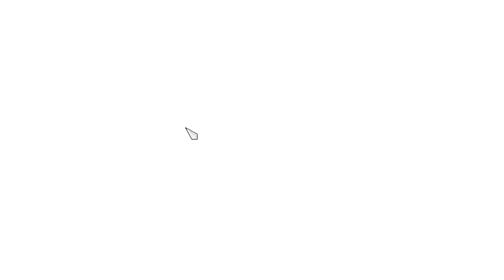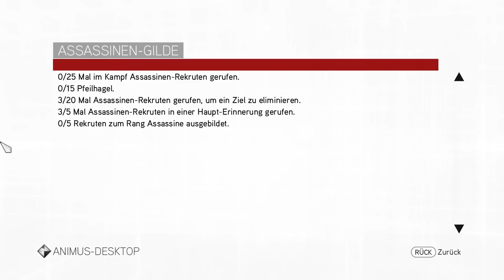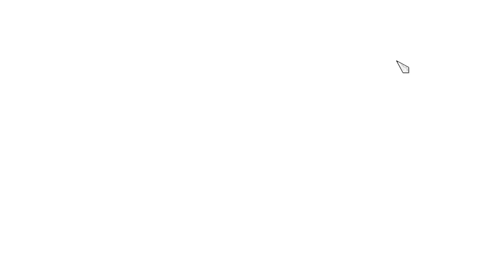Assassin's Creed Brotherhood #16 // Der verschuldete Senator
Ezios erbitterter Kampf gegen den mächtigen Templer-Orden geht in die nächste Runde. Diesmal führt es den legendären Meister-Assassinen nach Rom. Dort plant Ezio, das Übel direkt an seiner Wurzel zu bekämpfen.

Doch Gier und Korruption haben die Herrschaft über die gewaltige Metropole an sich gerissen. Um die korrupten Tyrannen der Hauptstadt zu besiegen, braucht Ezio mehr als nur Stärke. Auch seine Führungsqualitäten sind gefragt. Die gesamte Bruderschaft der Assassinen steht Ezio treu zur Seite und erwartet seine Befehle. Nur wenn die Assassinen wie ein Mann zusammenarbeiten, können sie ihre Todfeinde bezwingen.

Entwickler: Ubisoft Montreal
Publisher: Ubisoft
Veröffentlichung: 17. März 2011